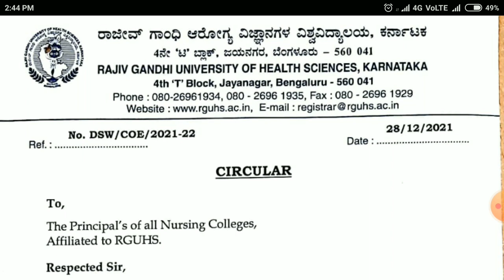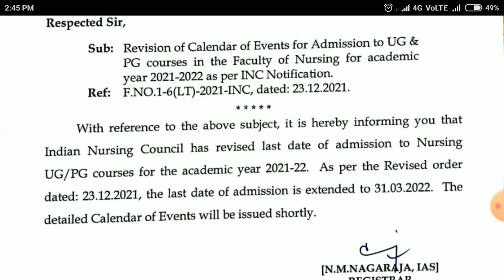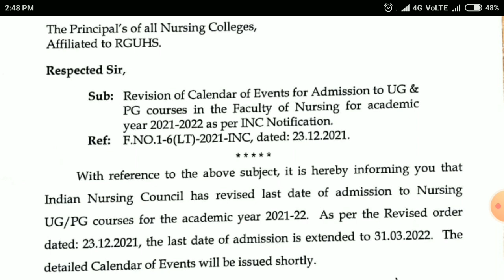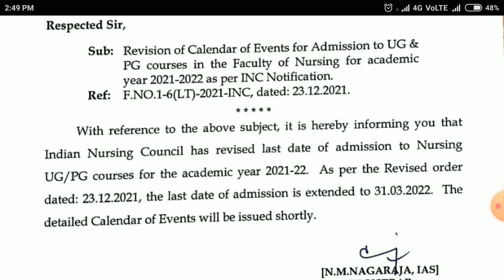New Circular About BSc Nursing Admission | Last Date For UG/PG Admission • RGUHS Notification